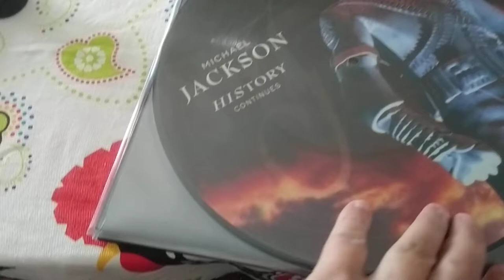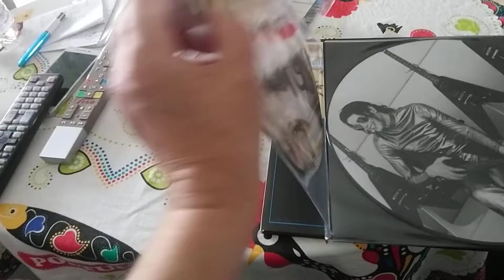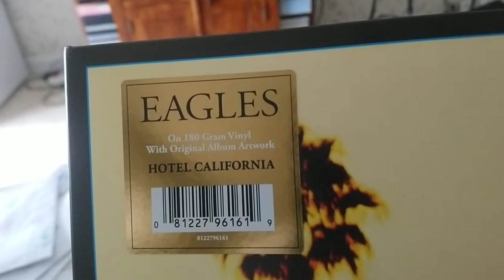Achat vinyle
Voici mes deux disques vinyle
Michael Jackson
Et Eagles